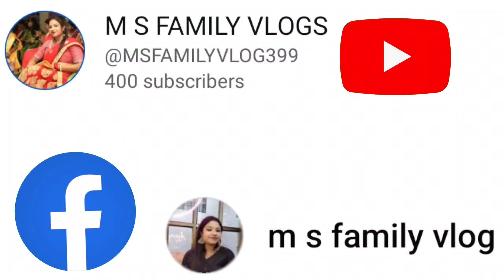ঘরে ডিমের গাছ লাগালাম